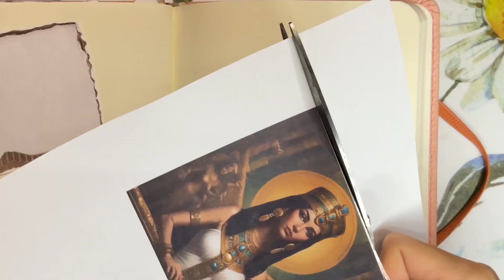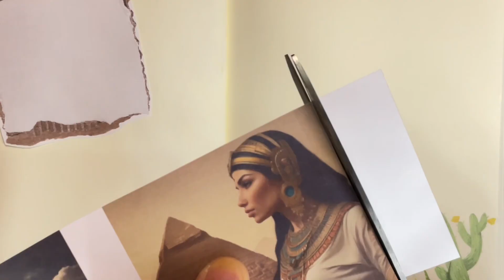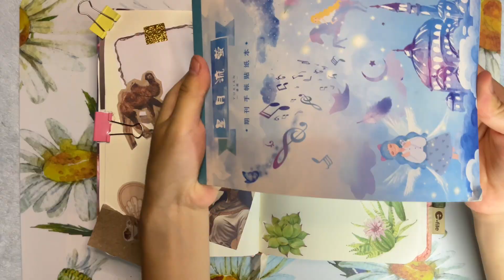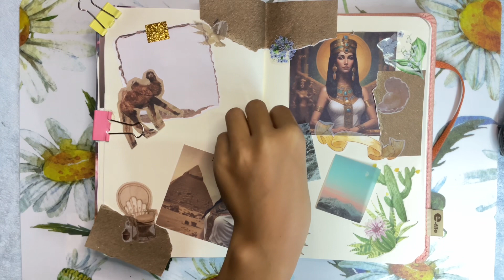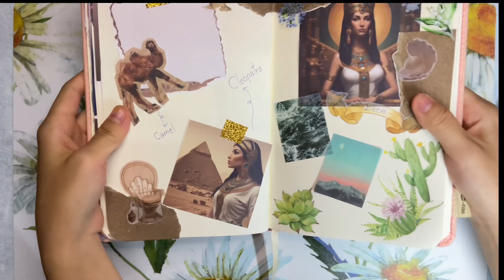ASMR | Cleopatra | Creative Journal | No Music | No Talking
Welcome to JBL channel

Today I decided to make “Cleopatra” theme